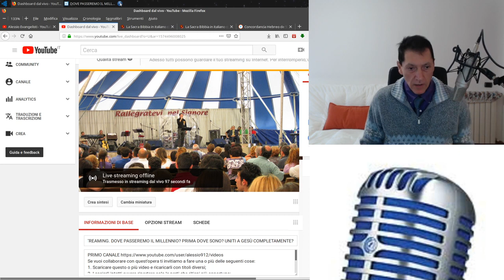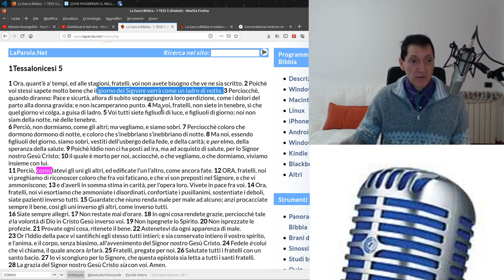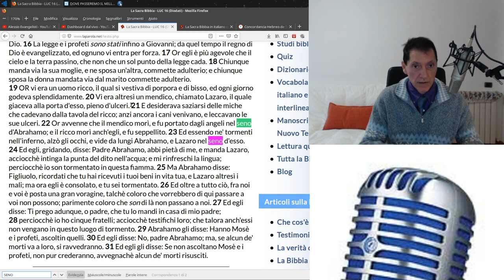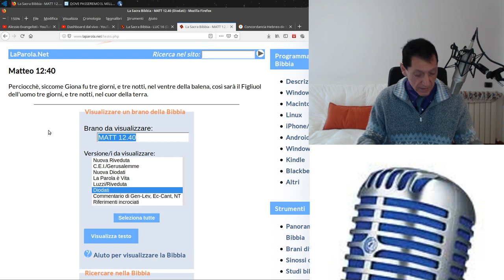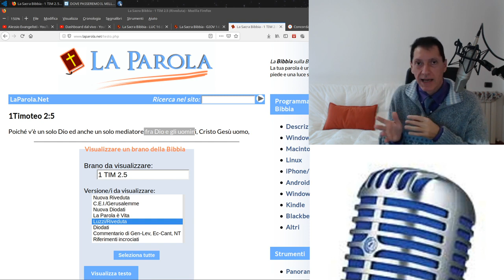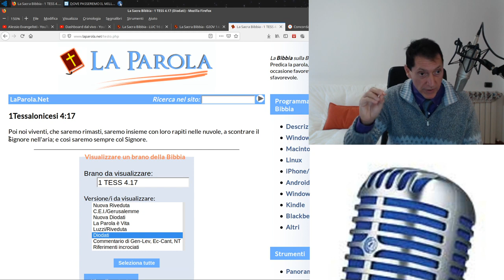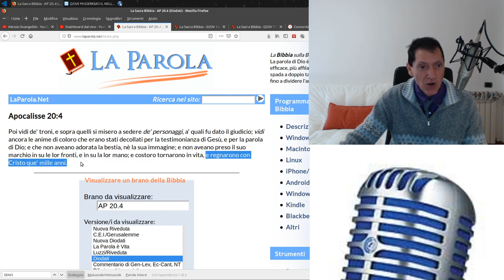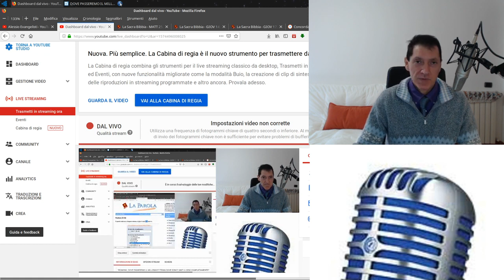STREAMING.DOVE PASSEREMO IL MILLENNIO?PRIMA DOVE SONO I SANTI?OGGI NEL CIELO IN CHE PARTE SONO?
1. Scaricare questo o più video e ricaricarli con titoli diversi;
2. Lasciarli intatti ovvero riportare solo le parti che ritieni più opportune;
3. Scaricarli per tradurli in altra lingua;
4. Condividere;
6. Quanto tu ritenga necessario per l'avanzamento dell'Evangelo di Gesù Cristo.
Shalom